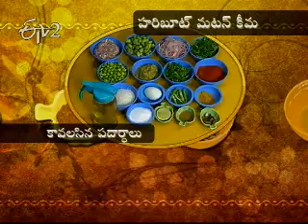Etv2 _Sakhi _12 February 2012_Part 3